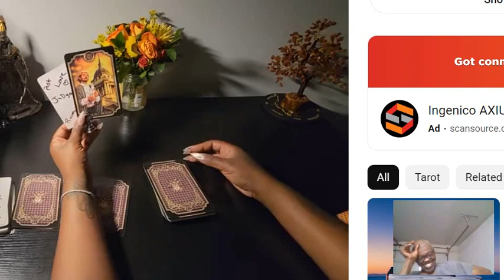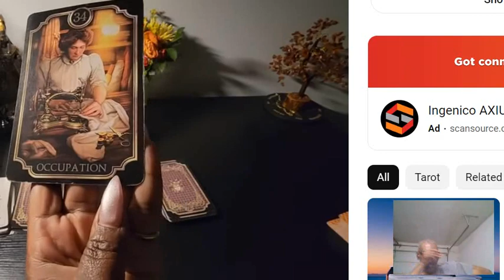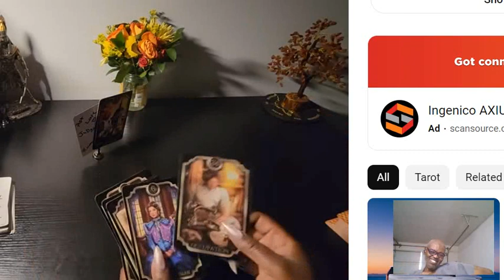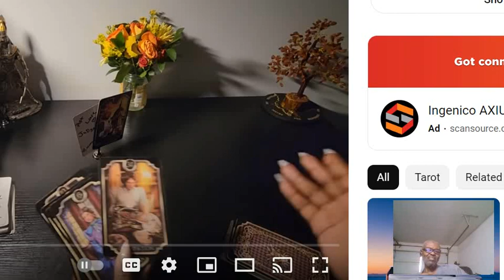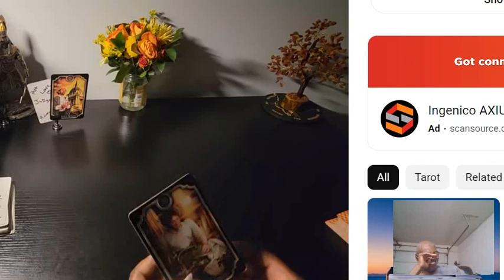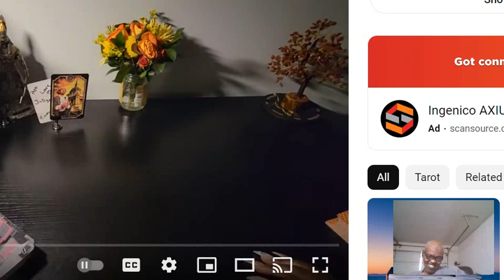Untitled 1685 1985 Graduation ? Goddess 333 & Mystic Sunseed ? Yaw'll Gone ? Beagh Mad At Meagh ? UG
100 Character'z ? Caring Actor'z ? In That Title ! Fa A Wishfull Master That Wish Fa Their Acting Like They Love Adam God !